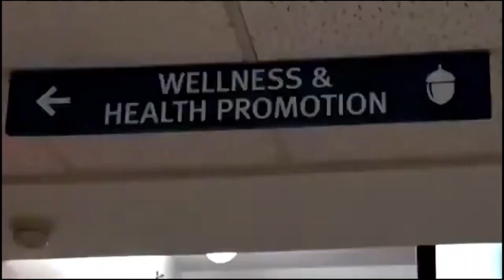Seasonal depression ; How the LSU Student Health Center can help.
Learn information about season depression and the precautions taken by the Student Health Center.